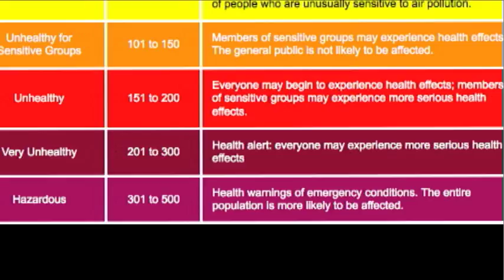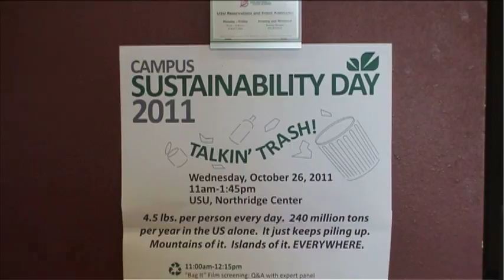Jack Bryant - Population Growth 2